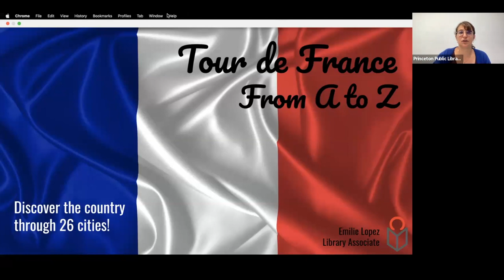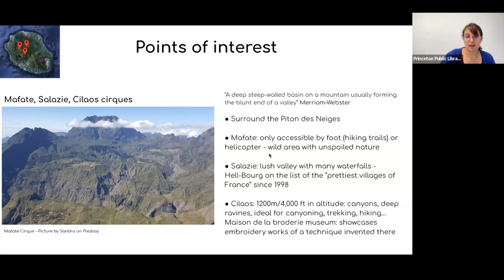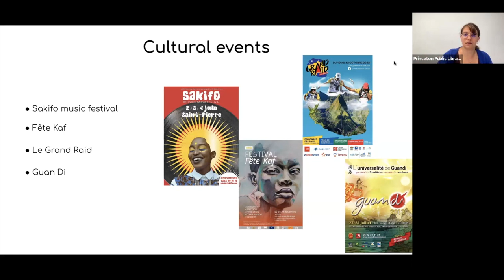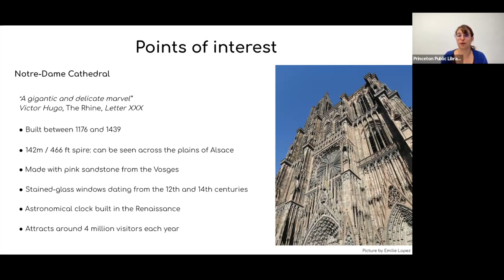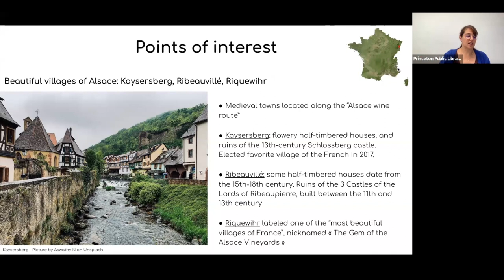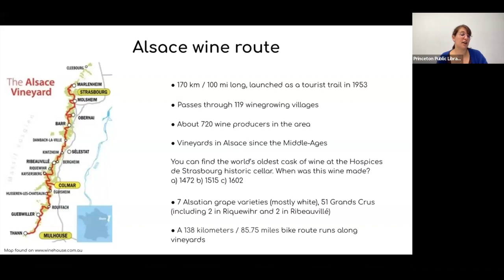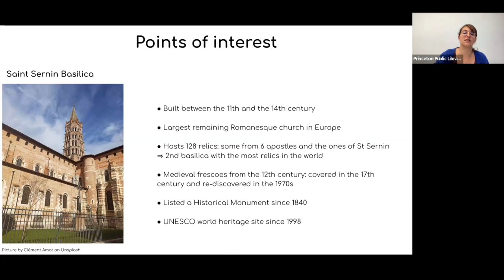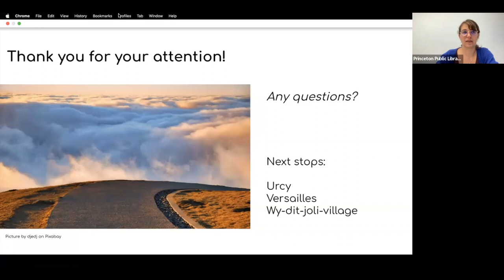Discovering France: A Virtual Series - Réunion, Strasbourg, Toulouse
This event is presented by Princeton Public Library. Take a tour of France without leaving home during nine guided, virtual sessions throughout the summer.

From well known destinations to hidden gems, library associate Emilie Lopez will be your guide to discovering 26 cities throughout France, over nine sessions.

Sessions include:
June 14, Angers, Bordeaux
June 21: Clermont-Ferrand, Dunkerque (Dunkirk), Etretat
June 28: Fort-de-France, Grenoble, Hendaye
July 5: Ile de Ré, Joyeuse, Kourou
July 12: Lyon, Marseille, Nice
July 19: Orléans, Paris, Quimper
August 2: Réunion, Strasbourg, Toulouse
August 9: Urcy, Versailles, Wy-Dit-Joli-Village
August 16: Xaintrailles, Yffignac, Zonza

This event was recorded on August 2, 2023.